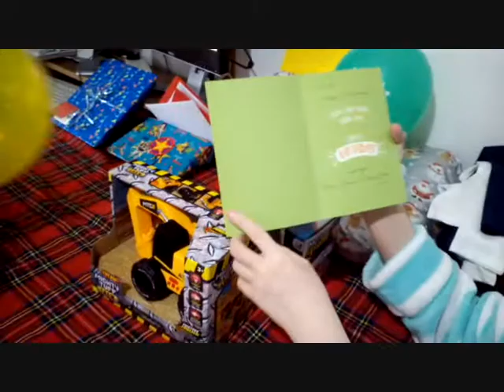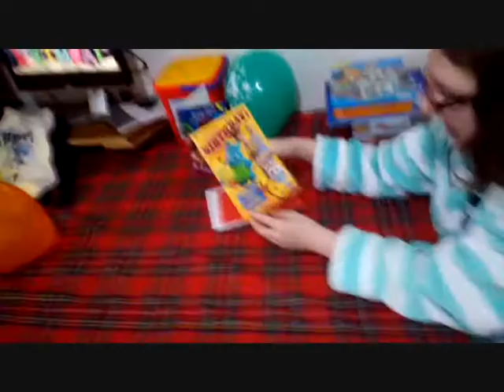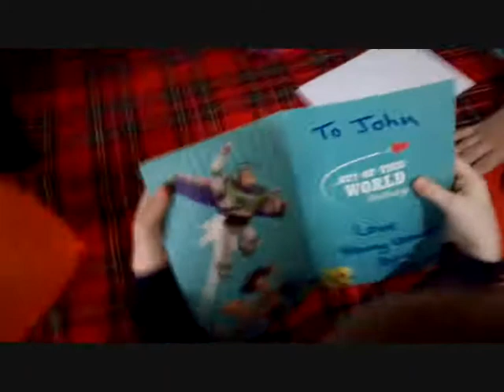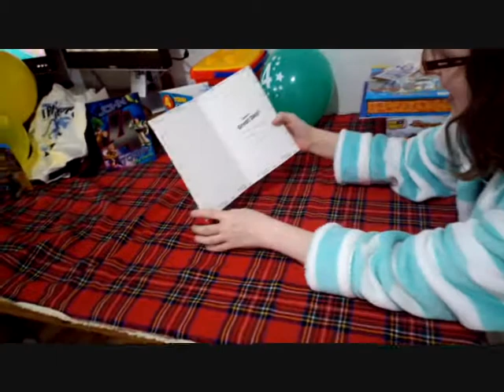Johns 4th Birthday luv Mum & Dad - Happy Birthday Son - We Love You - Four Years Old Today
lol - had to make this public...
((he's actually 6 years old as i post this))

my son called down to me all teary because the shorter version of this was on the family and not the full one he loves sooo much...

funny tho, i just make cheezy videos. and their importance comes from the strangest of places. the places you least expect...

jsm